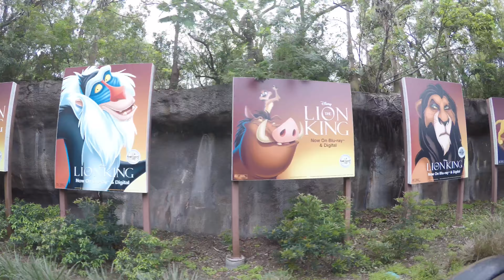[4K] Round Trip Wildlife Express Train Ride to Rafiki’s Planet Watch at Disney’s Animal Kingdom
Hop on the Wildlife Express and head on over to Rafiki’s Planet Watch at Disney’s Animal Kingdom! While on your journey, you’ll see backstage areas where some of the park’s animals are cared for including white rhinos and elephants.

Once you arrive, explore Rafiki’s Planet Watch and learn about conservation, attracting wildlife to your backyard, and visit the petting zoo where goats, pigs, cows and more roam around and allow you to interact with them.

Board the Wildlife Express train once again for a return trip back to Harambe, Africa to continue to explore the rest of Animal Kingdom - the largest park in all of Walt Disney World.

This 4K HD video features the entire round trip journey.